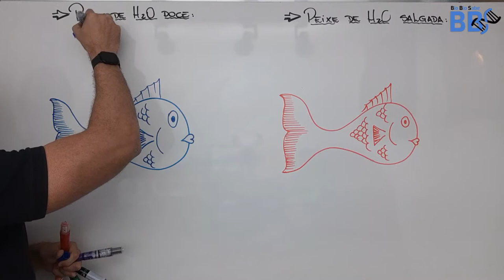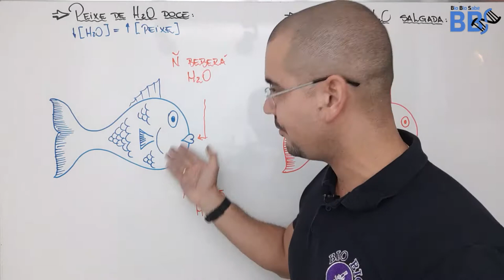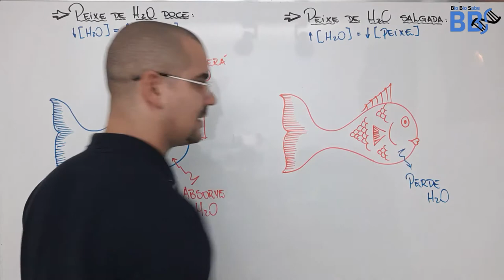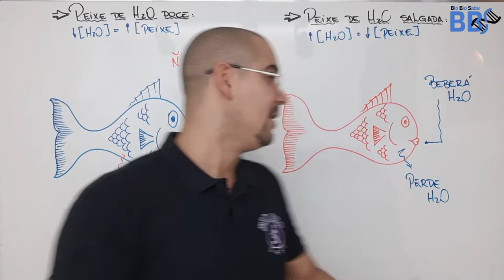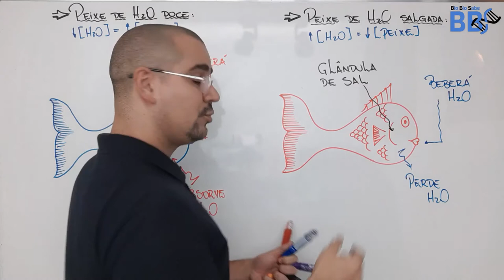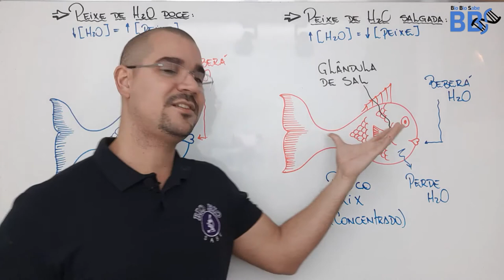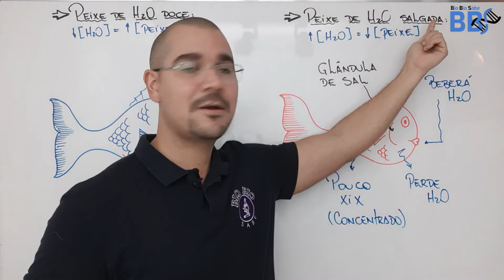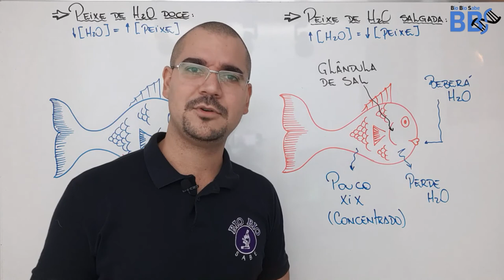Osmorregulação em peixes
hoje trabalharemos mais uma aula maravilhosa, dessa vez falaremos sobre a osmorregulação em peixes